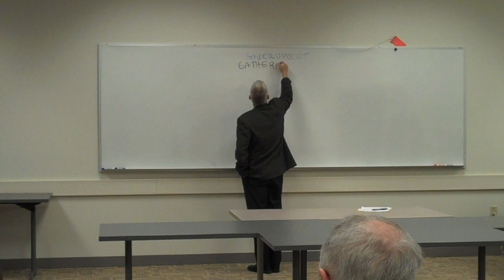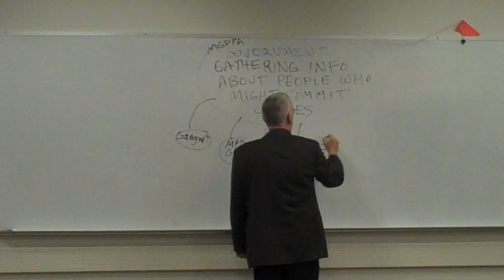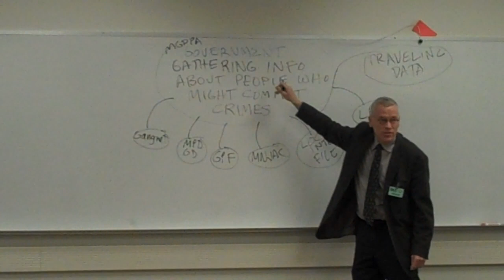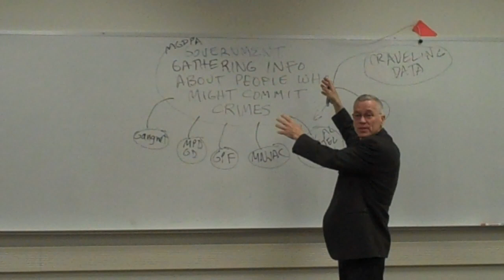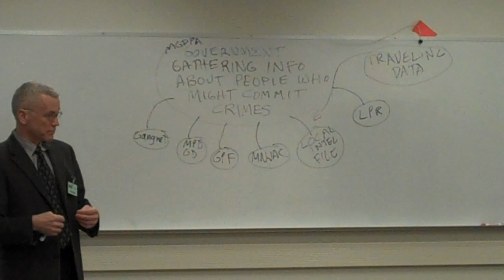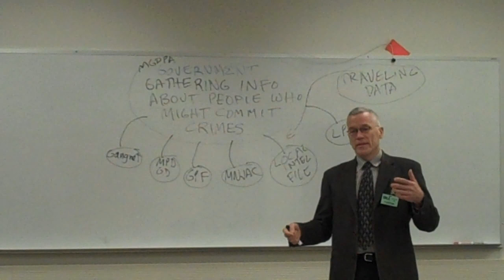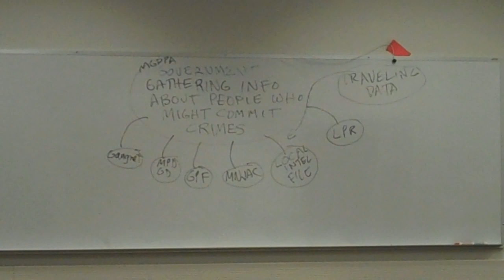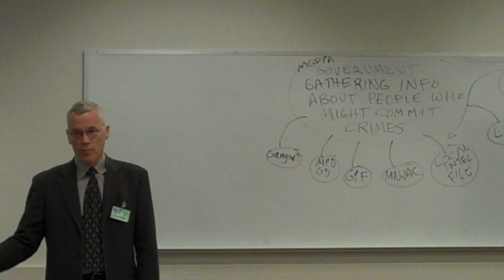MN Police Intelligence Databases w Bob Sykora & FBI-fusion centers criminal data 1/5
Oct 27 2010 meeting at Bureau of Criminal Apprehension - unedited (1 of 3)w
with Bob Sykora, public defender & Patricia Ferrick, Minneapolis FBI - criminal intelligence, gang databases & fusion centers